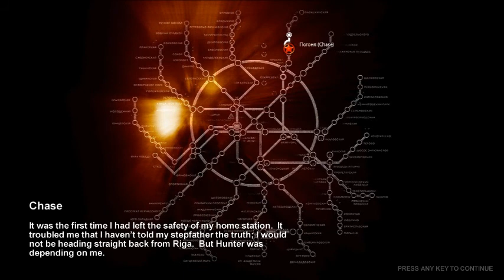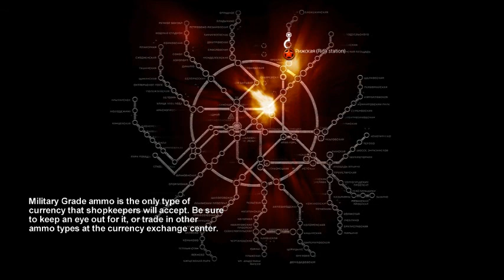(BCD Upload) Metro 2033 ep 3 the tunnels, and later Bourbon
I sorta get mugged in the most obviouse why ever for these type of games.
also there was death in a tunnel and low fps.